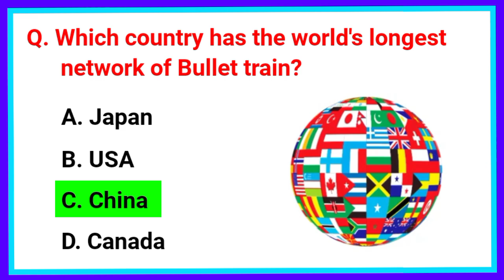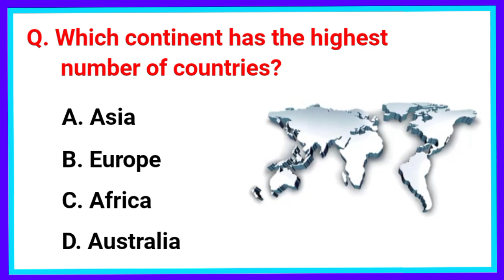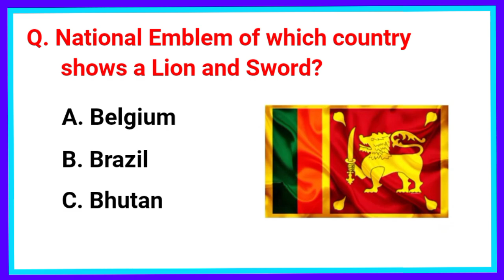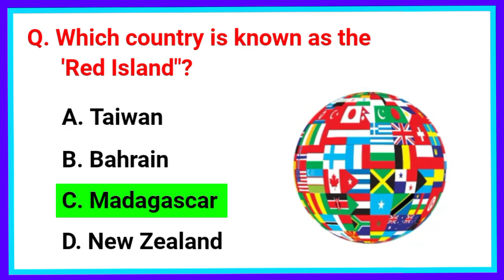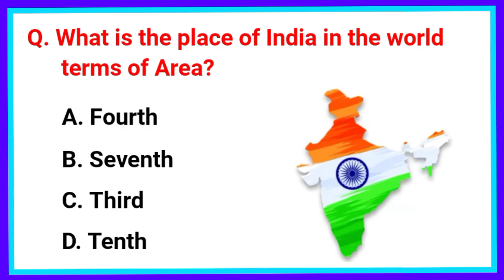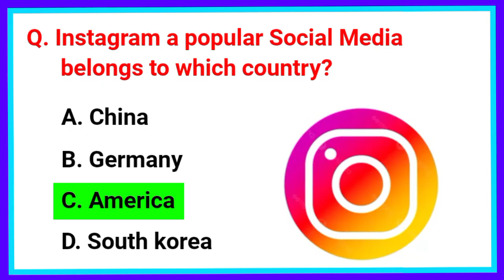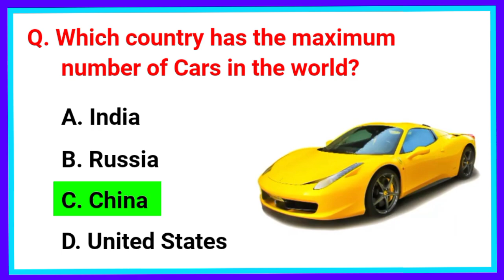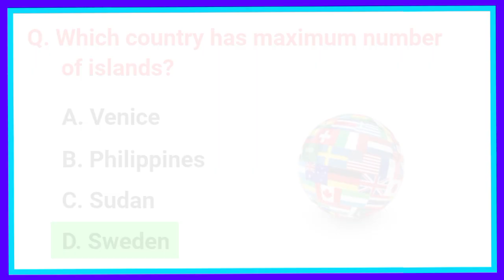Are You Smart Enough to Ace This Science Quiz? 🧪🧑‍🔬 General Knowledge Quiz Top 30 Questions Part-061